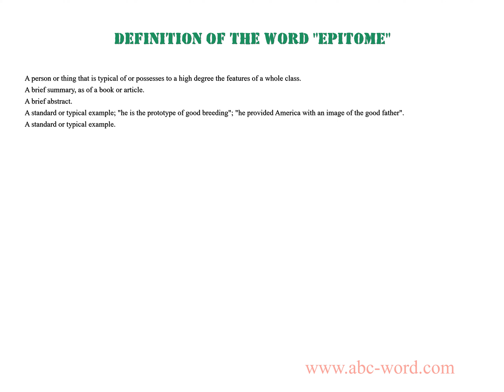Definition of the word "Epitome"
you will find full information about this word "epitome".
From the video you will learn the definition for the word epitome. The lexical meaning of the word epitome. What does the word epitome mean? And much, much more...